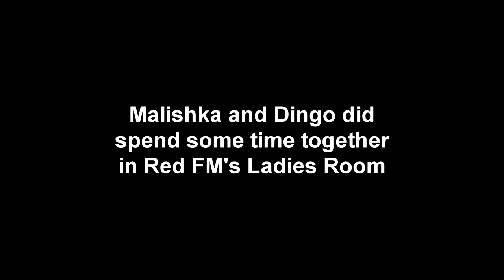Dingo and Malishka in Red FM's Ladies Room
My Malishka and Dingo are definitely upto something in the ‪#‎LadiesRoom‬, aren't you curious? Catch the new episode of Ladies Room today on the youtube channel of Y Films.